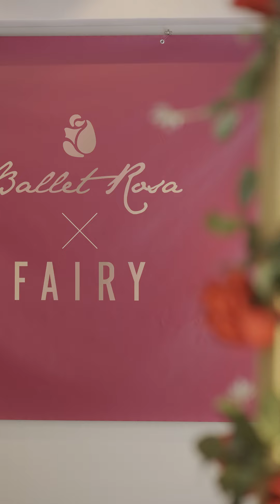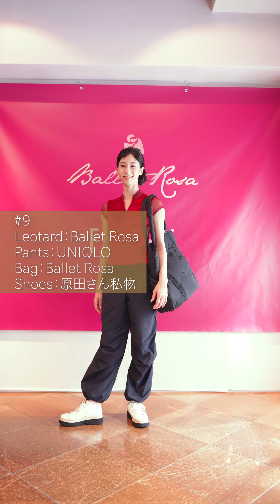【LOOKBOOK】バレエショップFAIRYのスタッフに聞いた！Ballet Rosaの「着こなし方10」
2024年8月15日〜27日の2週間、東京・表参道にあるバレエショップフェアリーにて「Ballet Rosa EXHIBITION at FAIRY〜35th Anniversary フェアリーが誘うバレエローザの世界〜」が開催されました。

ポルトガルに拠点を置くバレエウェア「Ballet Rosa」は、エレガントなレースやビーズ使い、ビビットなカラー展開、唯一無二のユニークなデザインが特徴。シリーズの中には元パリ・オペラ座バレエのエトワール、イザベル・シアラヴォラが手がけたコレクションもあり、人気を誇るブランドです。

今回は、そんな「Ballet Rosa」の魅力をよく知るスタッフが、本気で考えたコーディネートを10個お届けします。
動画では、ピックアップしたウェアのポイントや着こなし術についても。

モデル：原田舞子（新国立劇場バレエ団）
ヘアメイク：加藤小織
撮影協力：バレエショップFAIRY

動画撮影・編集：バレエチャンネル編集部